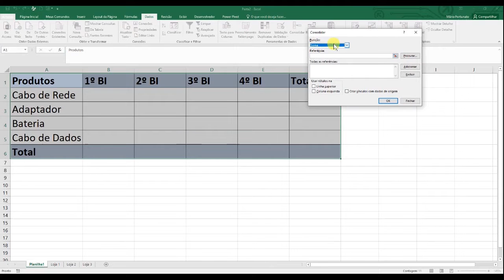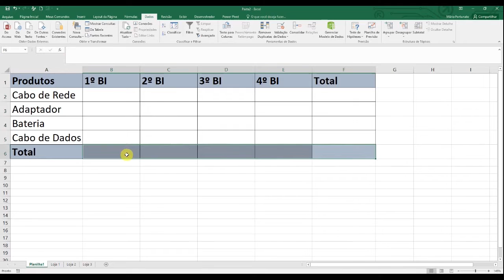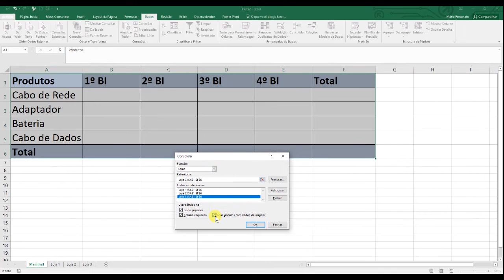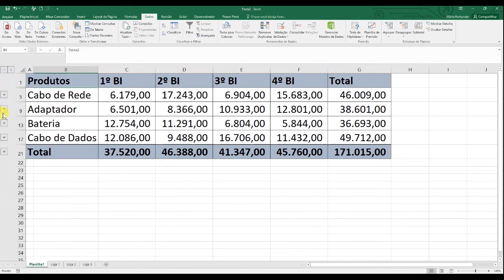Como Consolidar Dados de Várias Planilhas no Excel